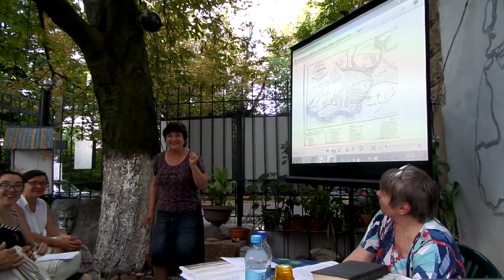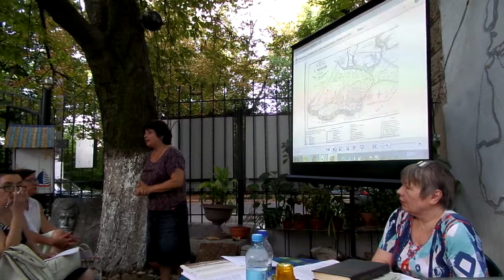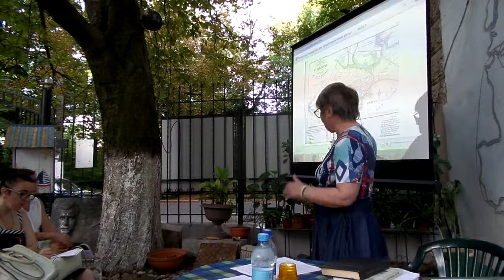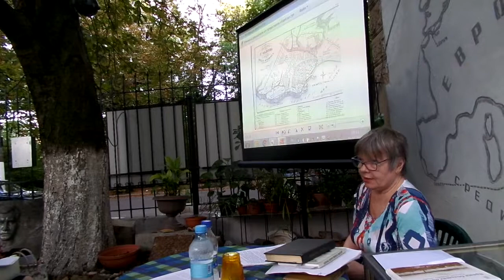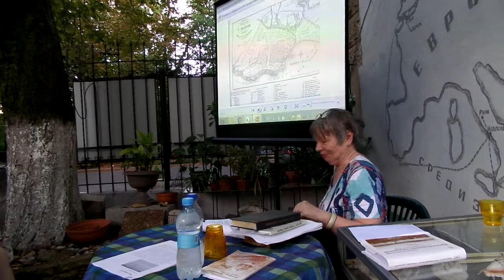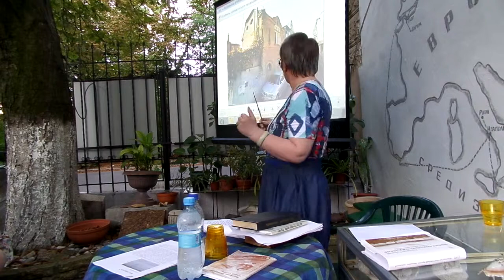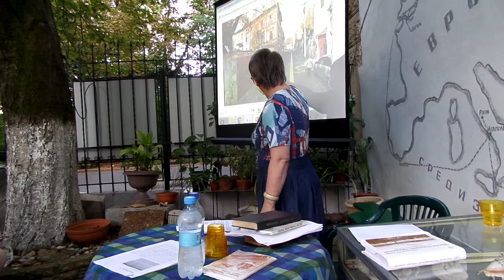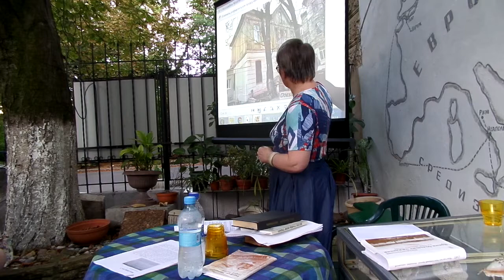Книжная прогулка по улице Веры Инбер с Татьяной Донцовой. Ч.1